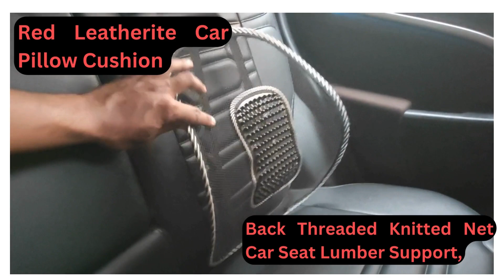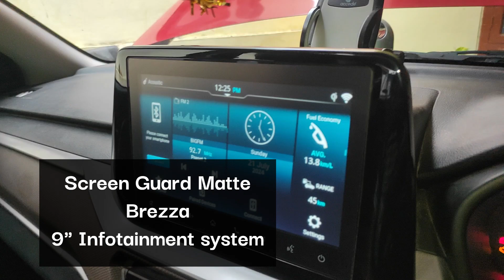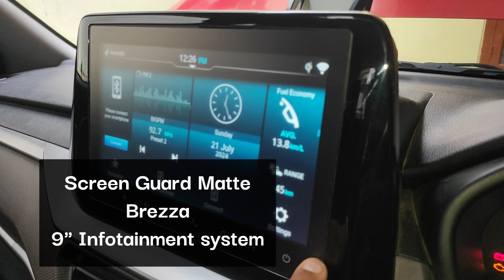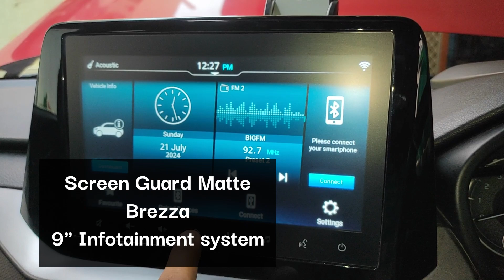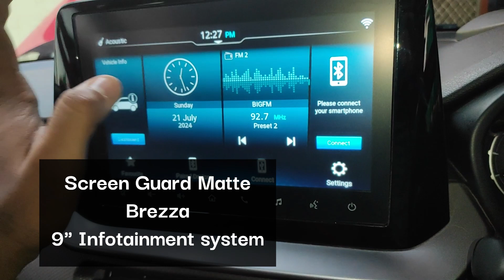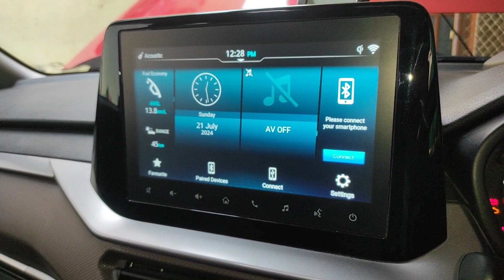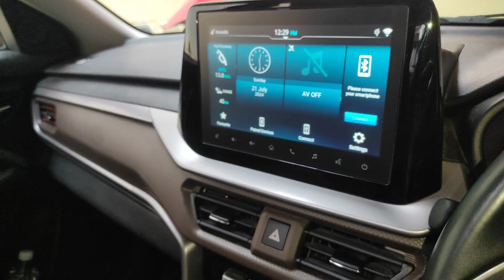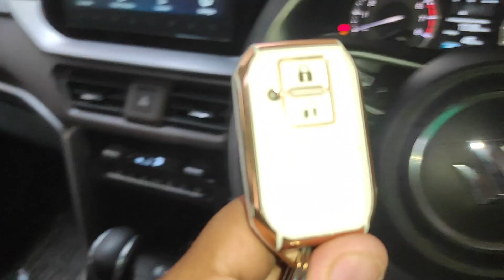ACCESSORIES in MY RED BEAST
Front Storage Box

Back support

Screen card

Anit FOG Film

Door Protection